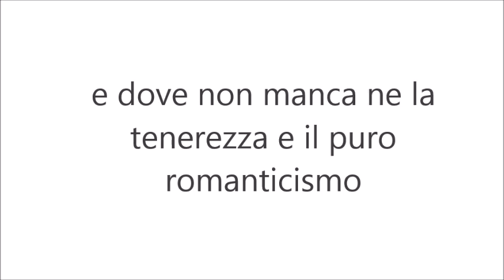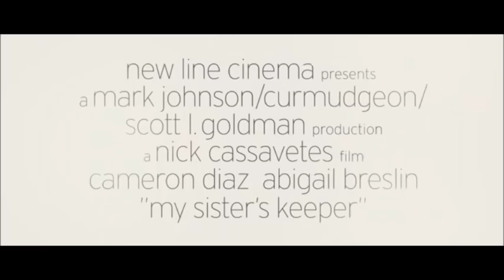Recut del trailer di My Sister's Keeper 0.2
Spero che il video non definitivo vi sia piaciuto, ne ho realizzato uno nuovo spero che andrà bene per il progetto se no dal forse definitivo andrà al provvisorio numero 2. Recut è di base comico ho voluto prendere questo film perchè è drammatico ed mi è sembrato un impresa ardua renderlo comico-romantico (solo il trailer no tutto il film) spero che vi piaccia.